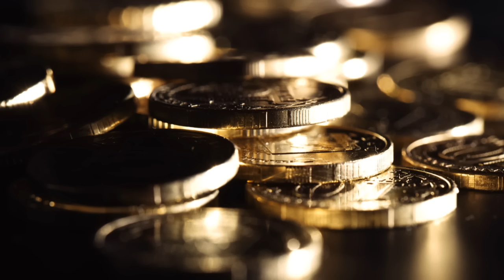Canada's Major Exports by Province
In this engaging educational video, we explore the major exports from each Canadian province and territory, using recent statistics. From Alberta’s energy resources to PEI’s famous potatoes, students will learn how geography, natural resources, and local industries shape what each region contributes to the global market. This content aligns with the Ontario Social Studies curriculum for grades 4 and 5. This narrative-style journey brings Canadian economics and geography to life!